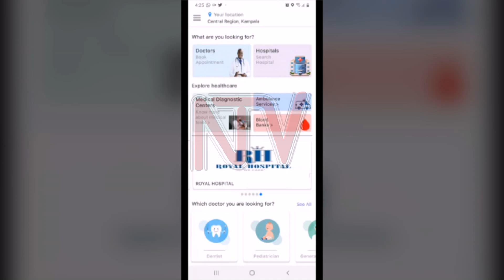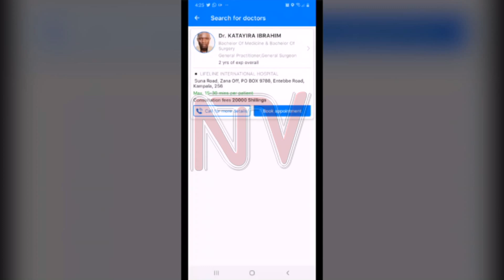Innovator finds way to increase access to health workers